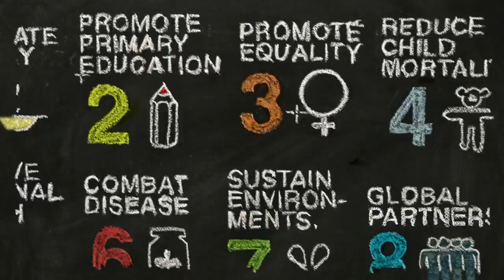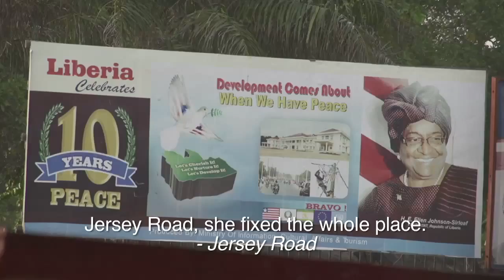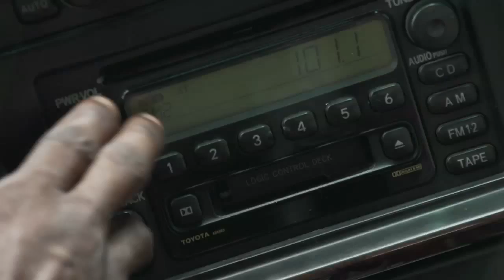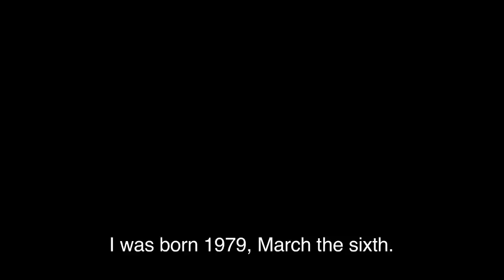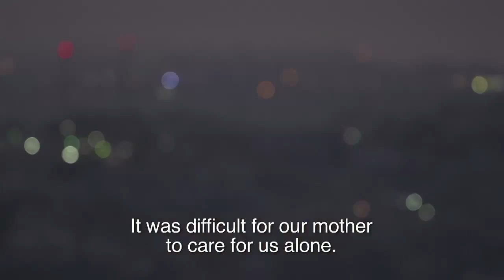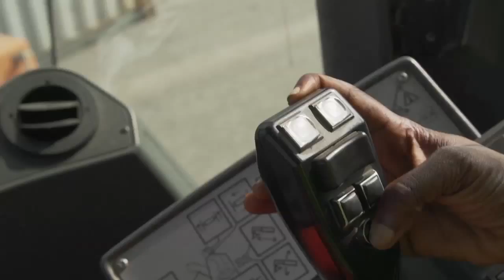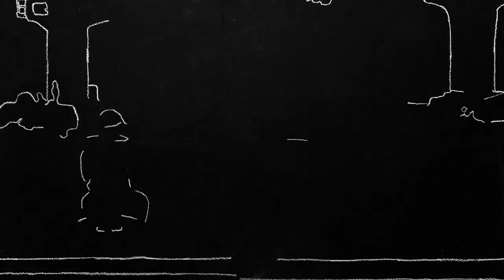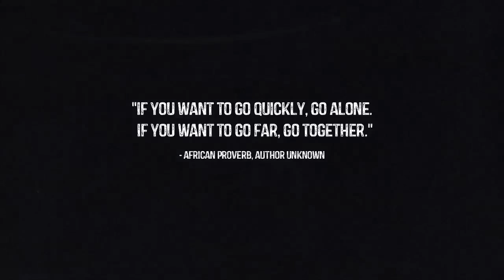'It's Africa's Time' Season 2 - APM Terminals Full Story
THE GATEWAY TO LIBERIA IS BACK IN BUSINESS.

For 14 years until 2003 Liberia was gripped by a shockingly violent civil war. Infrastructure collapsed, thousands died and the country all but came to a standstill.  The gateway to the Liberian economy Monrovia's Port, once the pride of the region, was destroyed.
Despite minor progress in the years following the civil war with the emergence of Ellen Johnson Sirleaf, Africa's first democratically elected female President, the Port struggled to return to the glory of its yesteryear.
Then in 2010, a 25 year concession between APM, a division of Maersk, and Liberia's National Port Authority was struck and APM Terminals took over operating and developing the port's terminal.  USD $120 million has since been invested in terminal infrastructure, with more to come, and trade through the port has increased by 30% in just 2 years due to the concession.
It's Africa's Time went to investigate this public-private partnership; track it's impact on the country; and meet the people and SMME's whose lives are being transformed because of it.